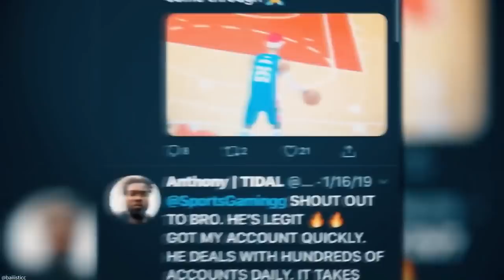BEST JUMPSHOT in NBA 2k21 With Proof of Straight Greens🧪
⚠️THE JUMPSHOT IS JUMPSHOT 98 / LA / 26! 3/4 SPEED⚠️ I SAID THE WRONG BASE IN THE VIDEO FORGIVE ME😔
Best Custom Jumpshot in NBA 2k21 to get STRAIGHT GREENLIGHTS! Best Build NBA 2k21